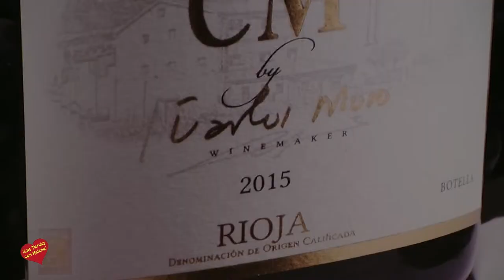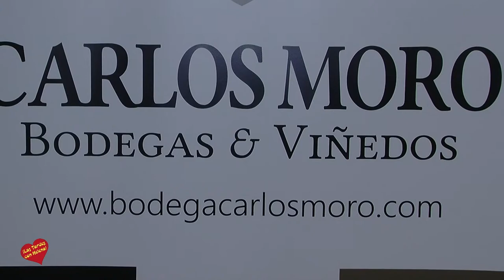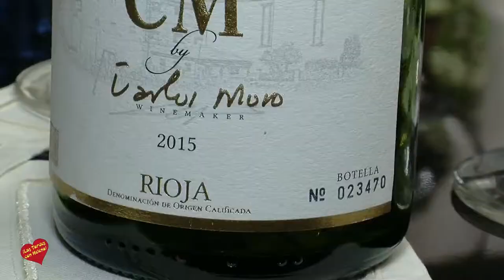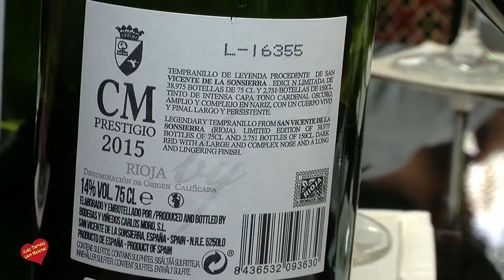Cata de vinos y entrevista de Helena Olaya a Carlos Moro y a Juan Antonio Lara